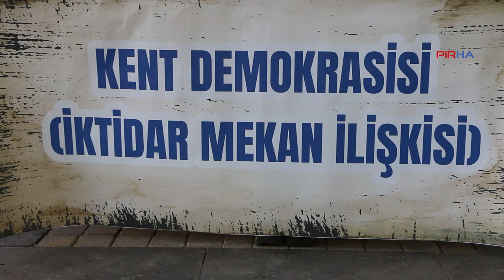‘Kentler inşa edilirken bütün canlıların yaşamı düşünülmelidir’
PİRHA- 22. Munzur Kültür ve Doğa Festivali’nde “Kent demokrasisi, iktidar mekân ilişkileri” konulu panel düzenlendi. Devrimci dönüşümden bahsetmek için kentleşmeye dair sistemin aksayan yönlerini dile getirmeleri gerektiğini ifade eden Akademisyen Tayyibe Gül Köksal, “İktidar ve karar vericilerinden bir şey bekleyen bir mücadele değil de yaşadığımız yeri değiştirerek bir hak mücadelesi olarak verilmesi gerekiyor” dedi.